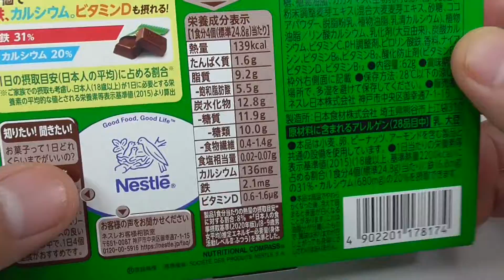ミロ ボックス Nestle Milo Box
大麦の発芽のための成長力を取り込んだ「ミロ」をチョコレートに練りこみ、手軽にお楽しみいただけるようにしました。お子様から大人まで幅広い世代にお楽しみいただけます。